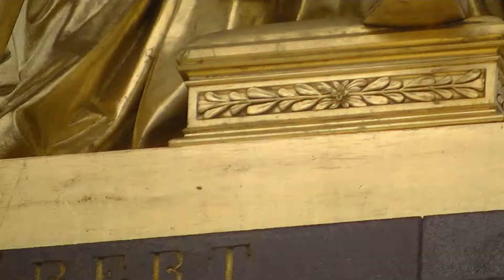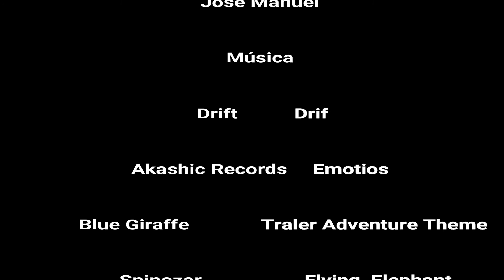Albert Memorial (Memorial al príncipe Alberto). Londres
Vídeos y fotografías, acompañadas de música y pequeñas descripciones, del Memorial al príncipe Alberto.